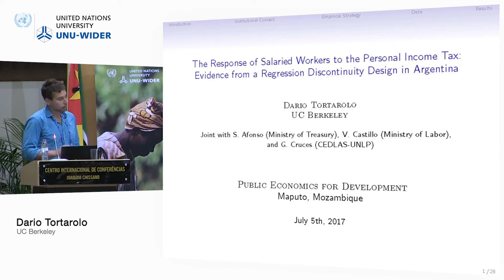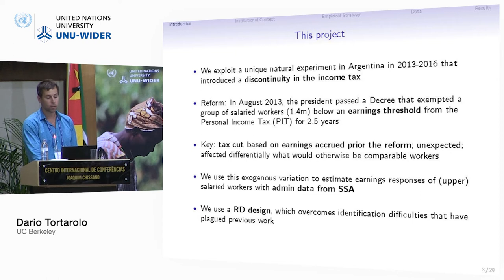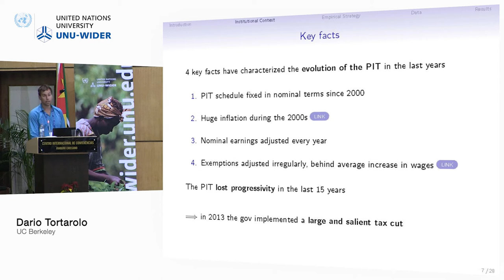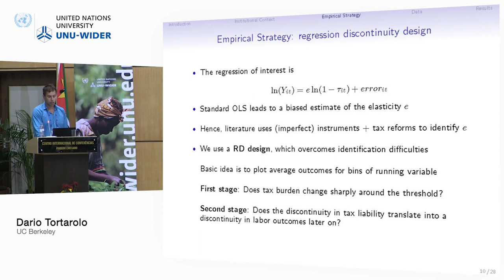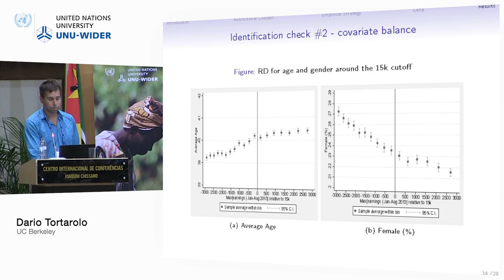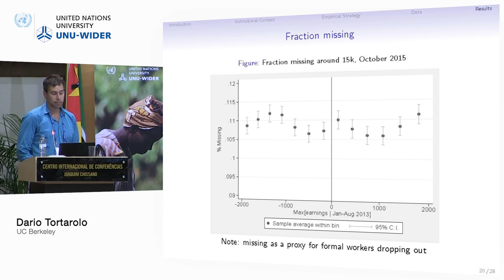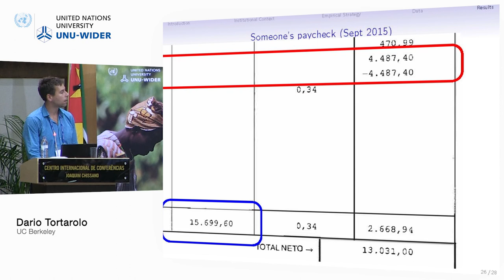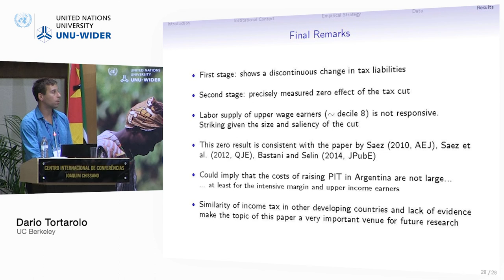Public economics for development conference - Employment and labour income 3/3